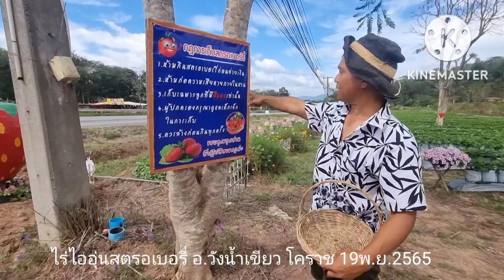ไร่ไออุ่นสตรอเบอรี่ อ.วังน้ำเขียว โคราช 19พ.ย.2565